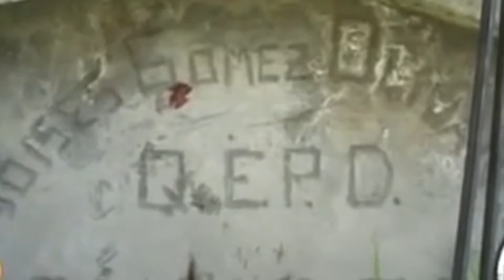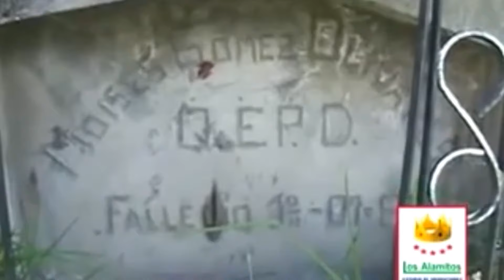►►MIX ((Santiago Zona))◄◄ ☆☆☆🇵🇪🌹ANGÉLICA GOMEZ🌹🇵🇪☆☆☆ Video Official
❤La Colquina de Oro❤
☎ Contratos: